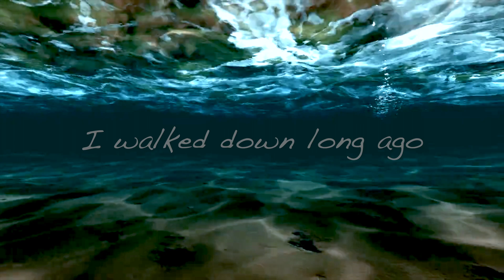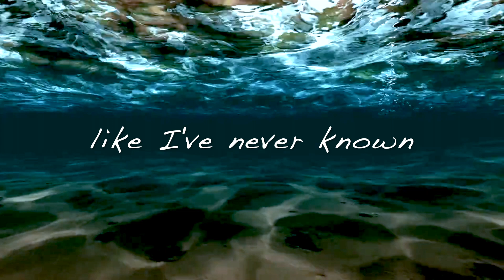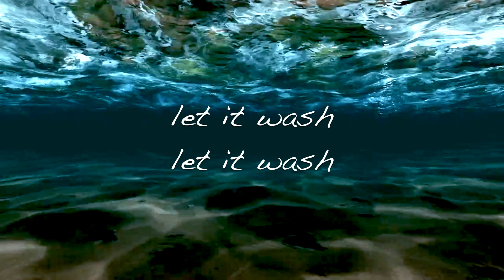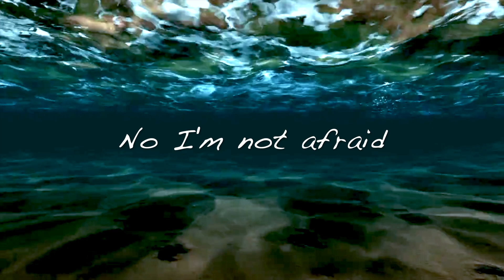THE RIVER | Lyric Video | Tara Strickland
Matthew 28:19: Therefore go and make disciples of all nations, baptizing them in the name of the Father, the name of the Son, and the name of the Holy Spirit.